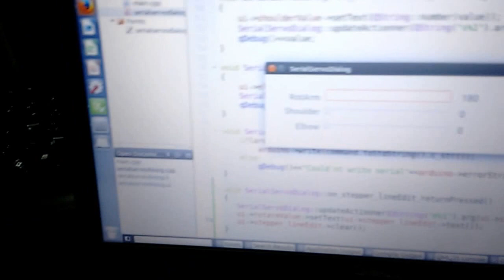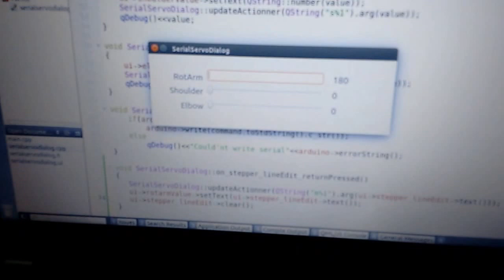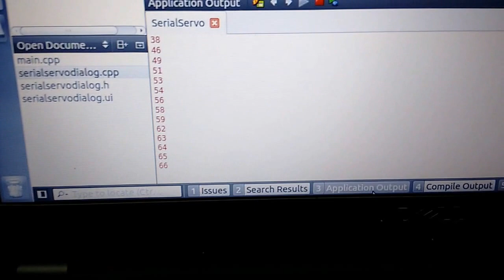Arduino and Qt controlling Stepper Motor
This project was develop to control a robotic arm using an interface between Qt Desktop and Arduino. The robotic arm has 3 angles of movement and uses servomotors to control the robot wrist and elbow, while it uses a stepper motor to be able to rotate the base 360°. These actuator are connected to a Arduino microcontroller that sends instructions to them. To enable a desktop application to control these actuator in real time, we used C++ and Qt Desktop.

C++/Qt Developer: Carlos Enrique Hernández Ibarra
Architecture: Pedro Arturo Cornejo Torres